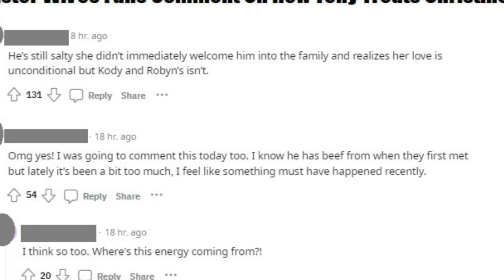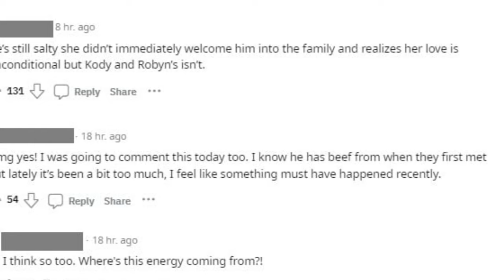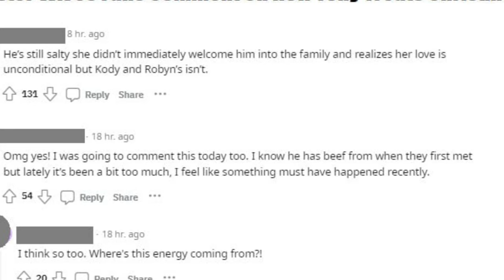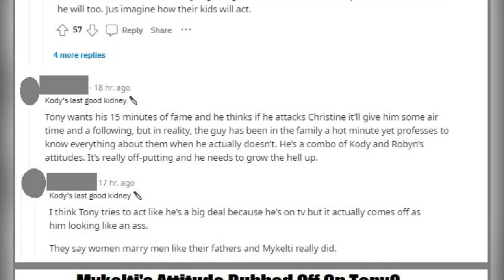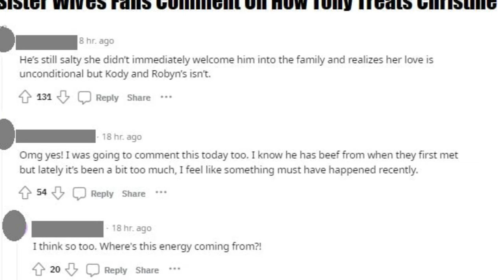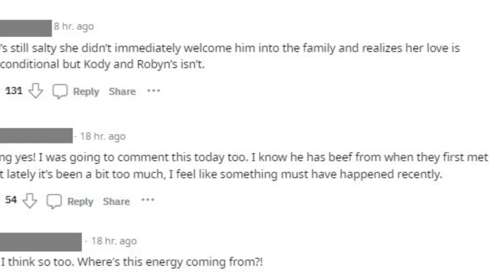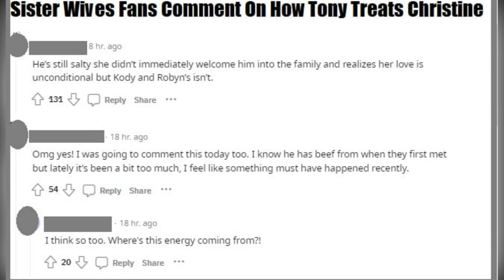Controversy Alert: Tony Padron's Loyalty on Trial in Sister Wives Drama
In this explosive update, we delve into the latest drama surrounding Tony Padron, Mykelti Brown Padron, and their loyalty to the Brown family. Fans are in a frenzy as they question Tony's seemingly unwavering support for Robyn Brown, and his behavior towards Christine Brown. Join us as we break down the controversial moments and speculate on the implications for the upcoming season of Sister Wives. Watch now to stay in the loop on all the jaw-dropping details!